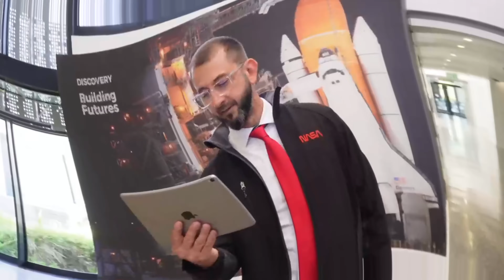Parklands College X MAXIQ.Space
In Collaboration with MAXIQ.Space, Parklands College proudly presents, "STAR", our Space Programme. Our vision is to inspire the next generation of Earth and Space inventors and explorers while preparing our learners for careers that are quite literally out of this world!